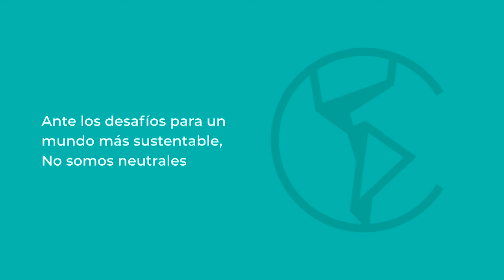ARAUCO es carbono neutral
¿Sabes qué significa la carbono neutralidad?

ARAUCO se convirtió en la primera empresa forestal del mundo en alcanzar este importante objetivo.

Conoce acá los detalles